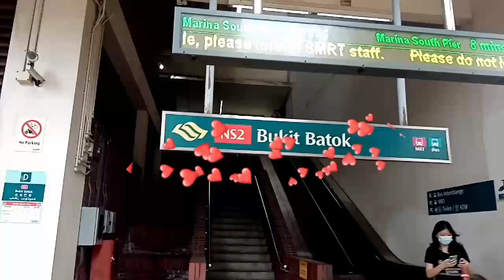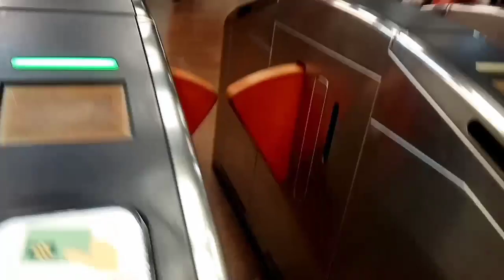Our Last BONDING dito sa Singapore JOURNEY GOOD & BAD ||ROUD WARAY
Our Last journey na Magkasama it was fun always with her,  we been alot of common things   of course this is not say goodbye we have alot of chances to see each other, I know you have alot of plan for you're future and always think positive  and I know you can do it and good luck.